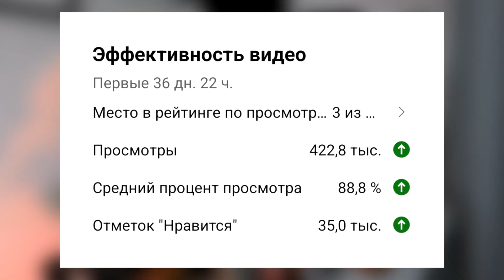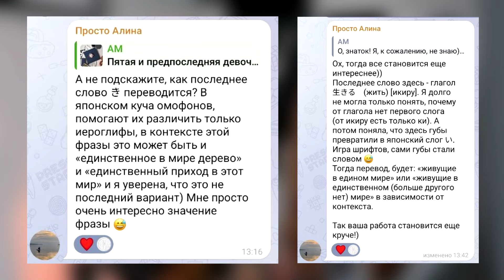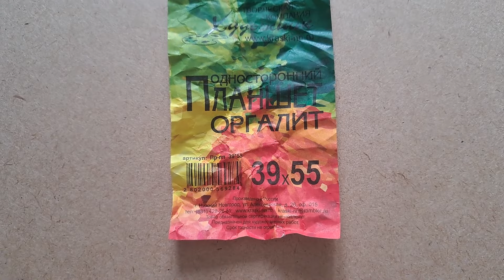Девочки-плиточки стали картиной | Глина и УФ-смола ♡ АМ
В этом ролике я более подробно рассказываю об источниках вдохновения и процессе создания самой картины.
Было долго и тяжело, но в том числе благодаря вашей поддержке существует это видео.